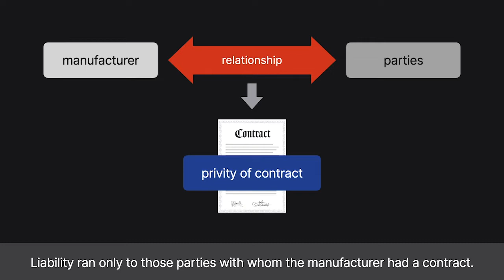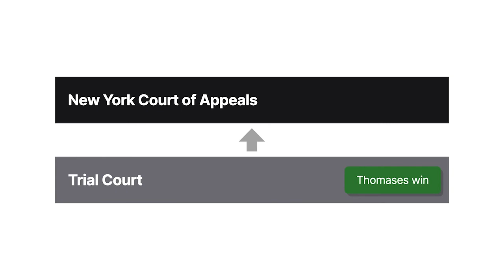Thomas v. Winchester Case Brief Summary | Law Case Explained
Thomas v. Winchester | 6 N.Y. 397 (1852)

In the early days of products-liability law, courts were careful to limit a manufacturer’s liability to those parties the manufacturer dealt with directly. This was accomplished by the privity-of-contract requirement, meaning that liability ran only to those parties with whom the manufacturer had a contract. But courts also recognized exceptions to this rule, as in Thomas versus Winchester.

Winchester manufactured and sold medicinal plant extracts. Winchester also sold extracts made by others with the same labeling he used for his own products. Winchester sold a jar labeled as dandelion extract to Aspinwall, a druggist. Aspinwall sold the jar to Dr. Foord, a druggist and physician. Samuel Thomas purchased the jar from Foord for his wife, Mary Ann. Mary Ann was feeling unwell, and her doctor had prescribed a dose of dandelion extract.

Unbeknownst to anyone, the jar actually contained poisonous belladonna extract. When Mary Ann consumed some of its contents, she became very ill and nearly died.

The Thomases sued Winchester, alleging negligence. Winchester moved to dismiss, arguing that he couldn’t be liable because he was a remote vendor of the product and not in privity of contract with the Thomases. The trial court denied the motion, and the jury returned a verdict for the Thomases. Winchester appealed to the New York Court of Appeals.

Want more details on this case? Get the rule of law, issues, holding and reasonings, and more case facts

Have Questions about this Case? Submit your questions and get answers from a real attorney